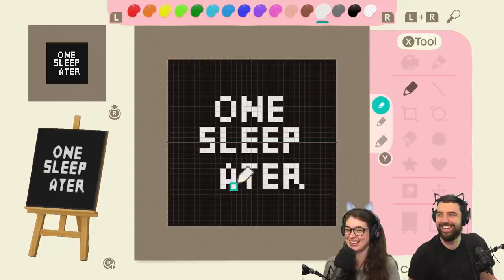Becoming Pro Gamers In Animal Crossing (pt.12)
We meet our potential new villager SACRIFICE, become pro gamers, invest in questionable art, and invite a sub to help us with ironwood furniture!